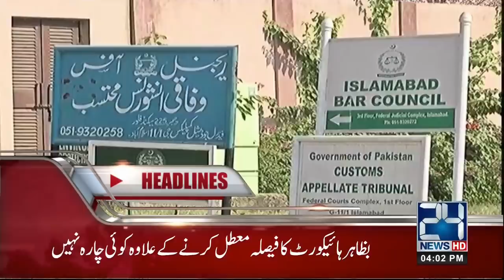News Headlines | 4:00 PM | 6 Nov 2018 | 24 News HD